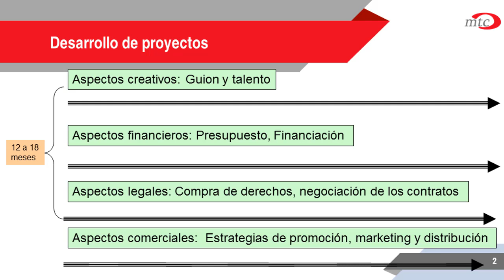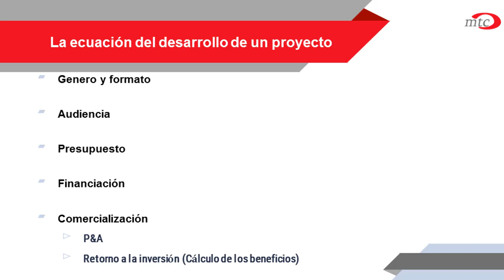Los cuatro pilares del desarrollo: formatos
Si tienes interés en una consultoría o una formación sobre el sector, tenemos a tu disposición los siguientes servicios:
Cursos de formación online muy prácticos donde puede participar con proyecto propio.
Distribución y ventas internacionales de cine, tv y new media:
Realizamos un completo diagnóstico estratégico de tu empresa o proyecto para la identificar su ventaja competitiva y las posibilidades de diversificación relacionadas con la producción y distribución de contenidos audiovisuales.

¡Pon en valor tu talento con las nuevas reglas del mercado multisoporte y multiplataforma!